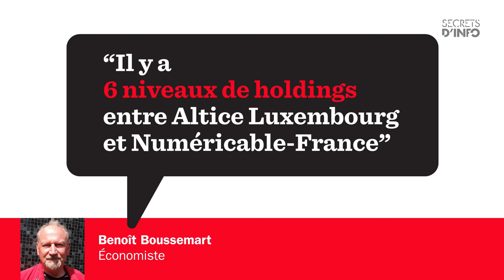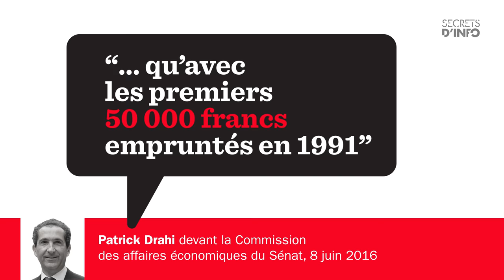Patrick Drahi : un empire à 50 milliards de dette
Patrick Drahi c'est : la 9ème fortune de France, un empire – le groupe Altice - de télécoms et de médias dont « Libération » et « L’Express », et un endettement colossal. Comment est-ce possible ?